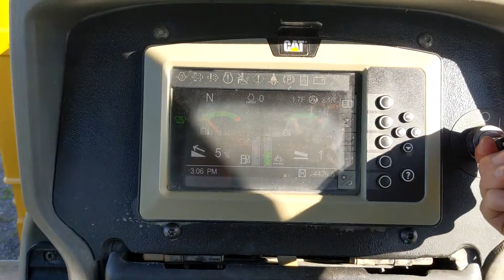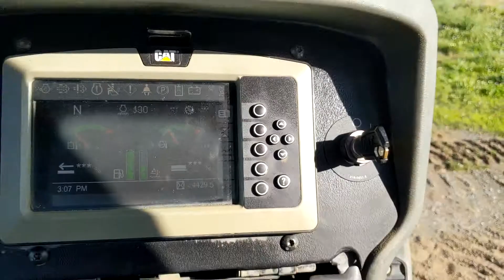2015 CATERPILLAR D4K2 XL For Sale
Title: 2015 CATERPILLAR D4K2 XL For Sale

Category: Crawler